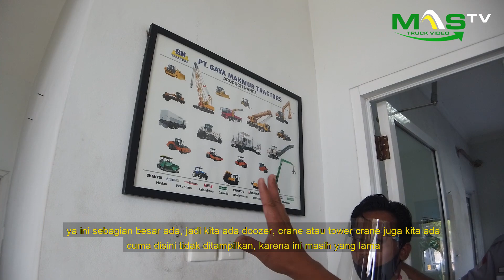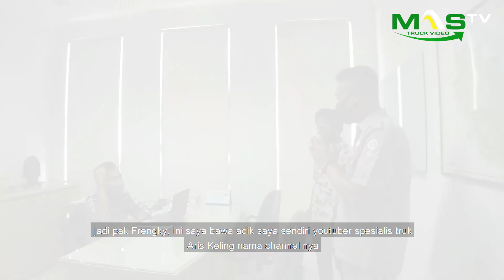Gerebek Dealer Alat Berat GMT (Gaya Makmur Tractors) Part 2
Anda butuh angkutan alat berat?
Untuk ketersediaan unit & nego harga